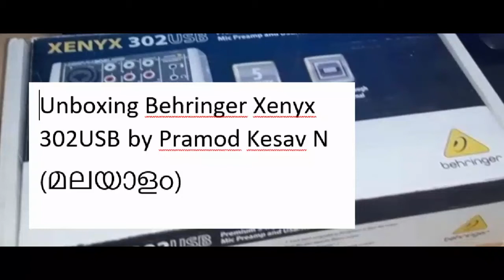Unboxing Behringer Xenyx 302USB - Malayalam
This short film features Unboxing Behringer Xenyx 302USB Mixer/Audio Interface (Malayalam).
Behringer Xenyx 302USB Mixer/Audio Interface is available from Amazon.in.